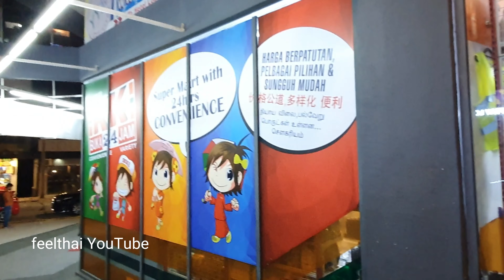โรงแรม yy38 ที่พักย่านเที่ยวกัวลาลัมเปอร์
โรงแรมขนาดเล็กครับแต่ก็ราคาไม่แพงมากอยู่ที่ย่านบูกิตบินตังใกล้ๆกับถนนjalan alor